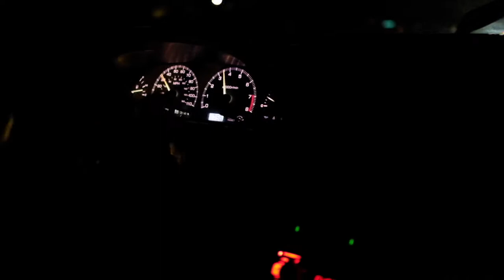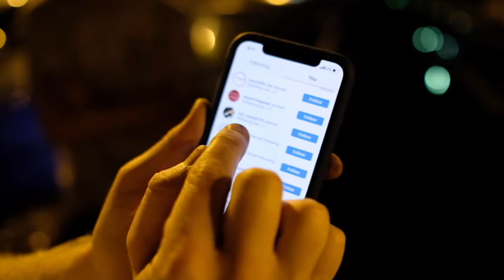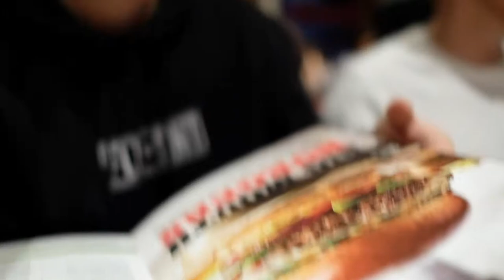Welcome to Chili's! Is that a 240?!